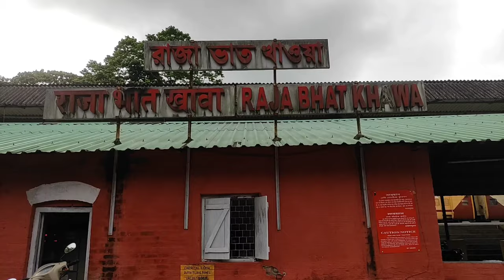India Ka Anokha Restaurant || Dooars Ka Restaurant || Rail Restaurant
restaurant
restaurant music
restaurant business
restaurant business plan
restaurant style chicken curry
restu
restaurant design
restaurant style fried rice
restu gaming ff old
restaurant style chicken biryani
restaurants in indiranagar bangalore
restaurants in indore
restaurants in india
restaurants in indirapuram
restaurants in indiranagar
restaurants in indianapolis
india restaurant
restaurant industry
best restaurants in indore
restaurant business in india
spice restaurant
spicy restaurant sylhet
sea spice restaurant calicut
spicy restaurant
andhra spice restaurant vijayawada
southern spice restaurant rajahmundry
spice klub restaurant chennai
andhra spice restaurant kadapa
spicy restaurant challenge
spice goa restaurant
kalchini nagar
kalchini town
kalchini jaipur
kalchini today